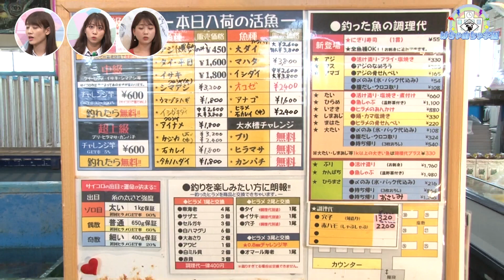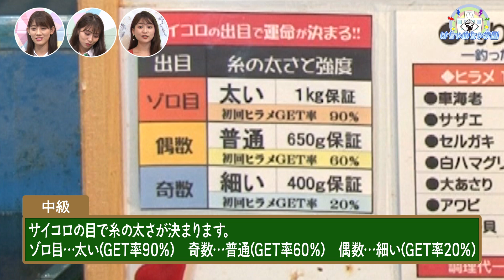はちゃめちゃ学園13限目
はちゃめちゃ学園は本領発揮です！釣りガール　獲ったど ー！の13限目。
清須市で課外活動中のハルちゃん。
12限目のあいち朝日遺跡ミュージアムの原田さんに教えて頂いた。
釣って食べれるレストラン！？にレッツゴー！
爆釣って、町中に海ある？ここ清須だよ？
驚きと不思議にあふれたお店「爆釣 海一番」
えっ！釣れた魚が無料？どーゆーこと？とりあえず釣りたい！
サイコロ振って釣りにチャレンジ！
もちろん釣っちゃいます　〇〇〇とったど～！！

さらにオーナーオススメ「大将の五感爆盛り海鮮丼」がスゴイ！
これは何？パフェなの？！大好きな海鮮いっぱいにテンション爆上がり。
釣って食べて食べての課外活動に、ほーちゃん・ななみ〜お腹ペコペコです。